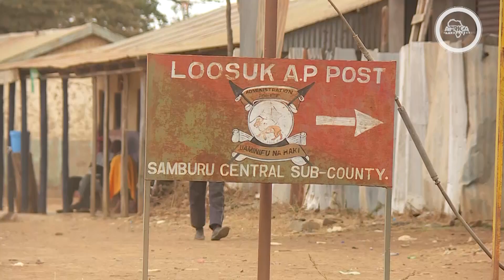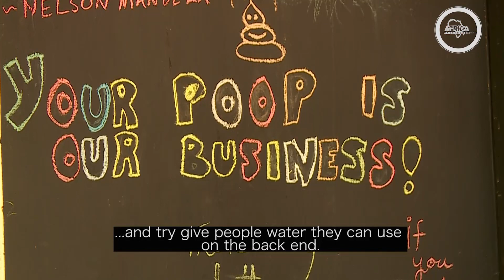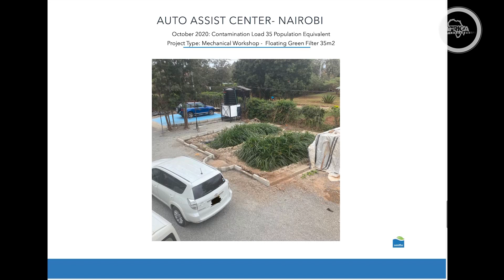The Green Waste Water Rehab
15 percent of Kenyans rely on unimproved water sources while 41 percent lack access to basic sanitation solutions. This is especially true for arid and semi-arid areas where water scarcity is a challenge. Omiflo Solutions, a waste water treatment company based in Nairobi, has found a completely green way to recycle waste water, through a scientific process called pyhtoremediation. One of their systems might be able to provide relief for Loosuk community in Samburu County.